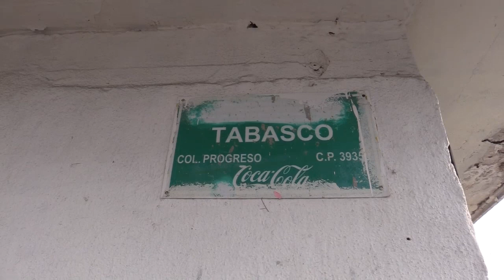RTGnoticias | Problema de boquete en la calle Tabasco y Vallarta en la Progreso